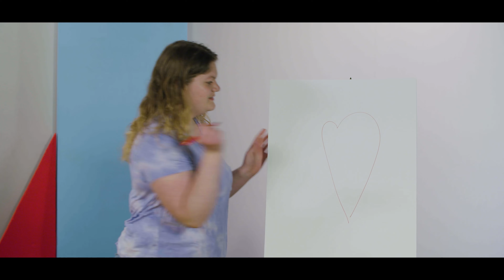Good News! | Early Years: Episode 03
Duann teaches kids about the Big Idea: The good news is Jesus sets up God’s kingdom.
Bible Story: The Kingdom of Heaven | Matthew 13
Key Verse: “Tell the Good News to everyone.” Mark 16 verse 15b

Duann | Storytime with Dan
Activity Time with Paige & Kyla